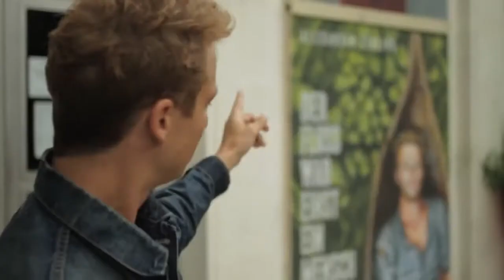DER FLUSS WAR EINST EIN MENSCH - Clip 1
Alexander Fehling vor dem Premierenkino DER FLUSS WAR EINST EIN MENSCH - ab 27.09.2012 im Kino! Ein Film von Jan Zabeil - mit Alexander Fehling .

Alexander Fehling über die ungewöhnlichen Drehbedingungen DER FLUSS WAR EINST EIN MENSCH - ab 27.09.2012 im Kino! Ein Film von Jan Zabeil - mit .

Alexander Fehling und Jan Zabeil über Geschichten abseits der Dreharbeiten DER FLUSS WAR EINST EIN MENSCH - ab 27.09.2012 im Kino! Ein Film von .

Alexander Fehling und Jan Zabeil über das Märchen vom Hasen und dem Löwen DER FLUSS WAR EINST EIN MENSCH - ab 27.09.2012 im Kino! Ein Film von .

Alexander Fehling und Jan Zabeil über Zwangsfreundschaft DER FLUSS WAR EINST EIN MENSCH - ab 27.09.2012 im Kino! Ein Film von Jan Zabeil - mit .